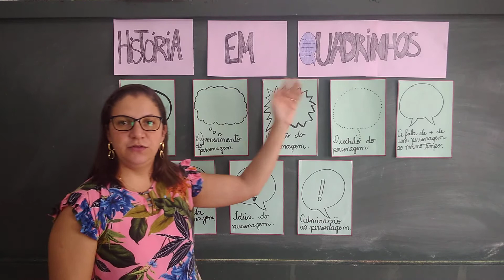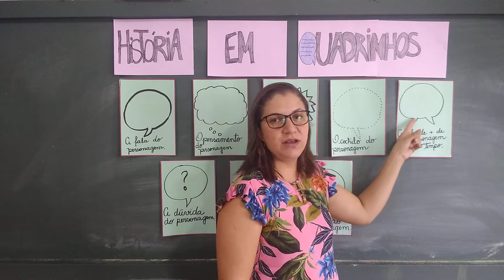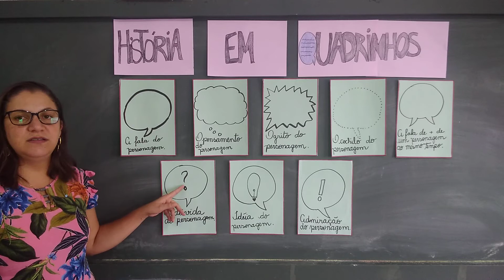História em quadrinhos